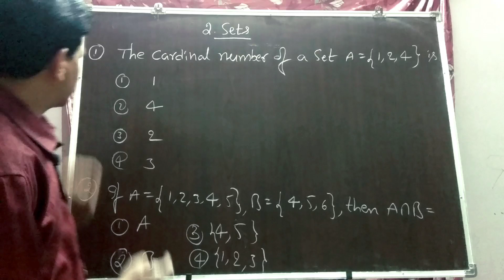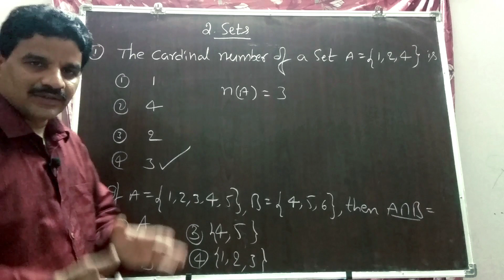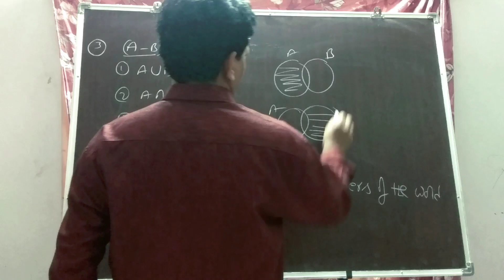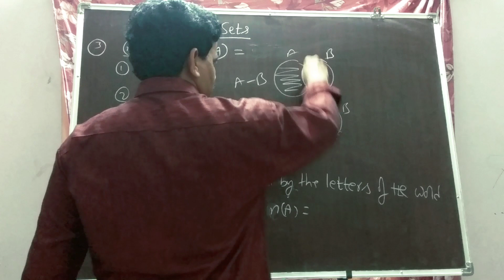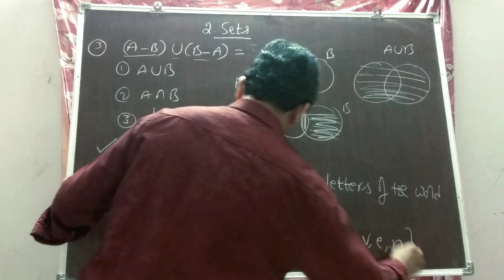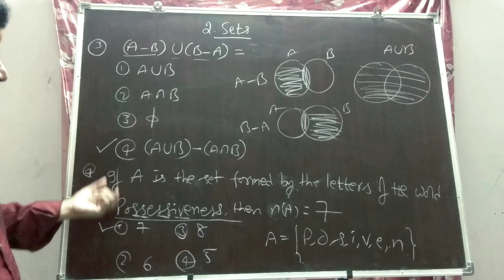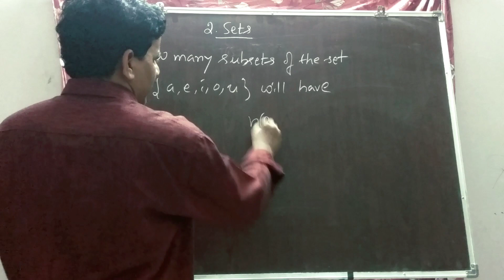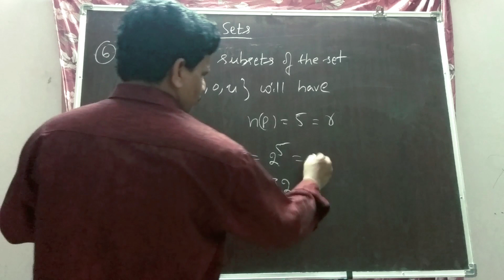AP POLYCET & TS POLYCET-2020 | MATMEMATICS | SETS 2019 QUESTION and ANSWERS| AP DSC & TS DSC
AP & TS POLYCET- 2020  MATHEMATICS- SETSS | 2019 QUESTION AND ANSWERS

1. మొదటి చాప్టర్ వాస్తవ సంఖ్య (Real numbers) లకు సంబంధించి మూడు వీడియోస్ తయారు చేయడం జరిగింది.వాటికోసం ఈ లింక్ మీద క్లిక్ చేయండి.
10. మెన్సురేషన్ ( Mensuration) చాప్టర్ కి సంబంధించిన వీడియోస్ లింకు

12 ఎత్తులు దూరాలు( Heights and Distances)
 ఈ అమూల్యమైన వీడియో లెక్చర్స్ ని మీ విద్యార్థులకు పంపించవలసిందిగా కోరుచున్నాను.
ధన్యవాదాలు .
జై హింద్
ఇట్లు
మీ
MathTime with Dhanaprasad
AP & TS

TS POLYCET  & BASARA IIIT FREE Coaching
AP POLYCET & AP IIIT FREE COACHING

How To Apply TS Polycet 2021
Exam pattern
|How To Get Good Rank In TS Polycet 2021

To get good rank in any entrance test, one should know the pattern of questions
how they are asked in previous question papers and how to answer the questions using formulas and shortcuts. Also useful for AP DSc and TS DSc Exams
Therefore in this video, I provided AP &TS POLYCET-2019 question and answers of chapter 2. SETS with detailed explanation.  click on

2. For AP &TS POLYCET-2016 &17 question and answers of chapter 1. Real Numbers with detailed explanation.